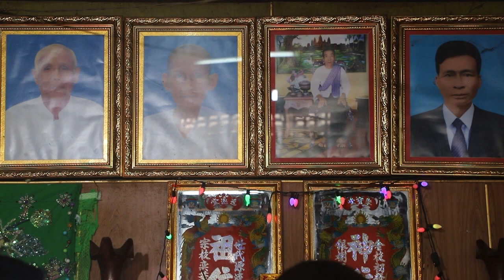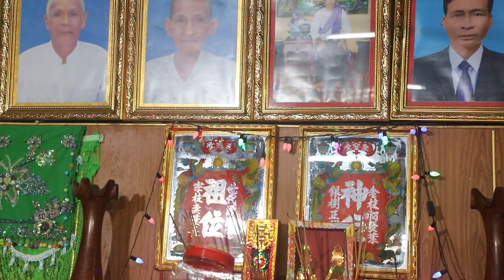Fruit talk and counting ceremony ពិធីនិយាយជើងការ និង រាប់ផ្លែឈើ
Fruit talk and counting ceremony